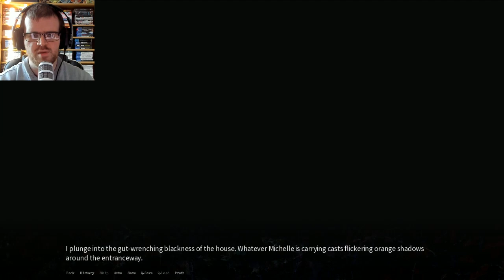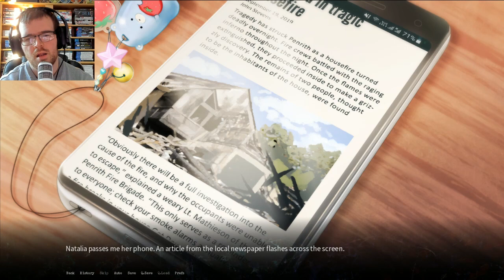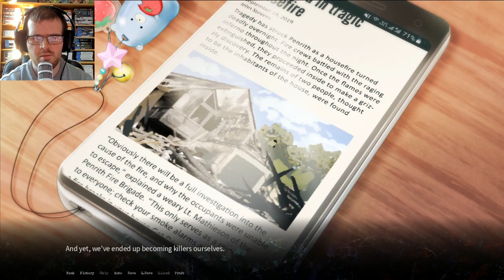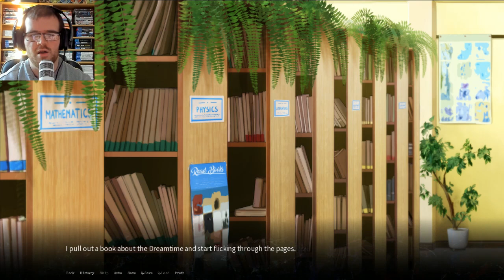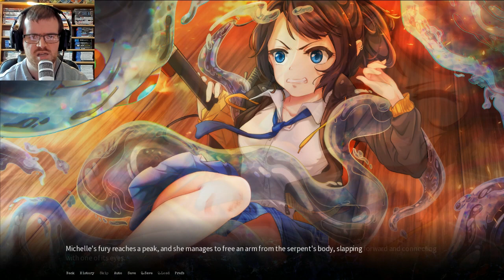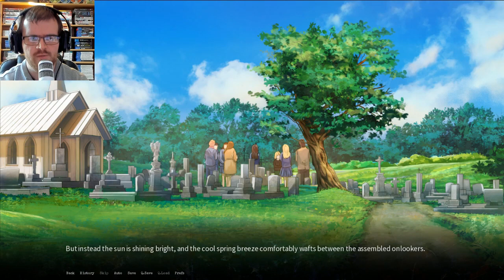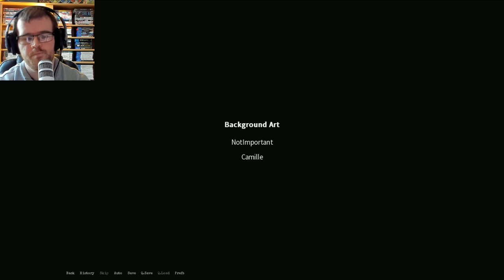Historia (Horror Visual Novel) - Part 3 - Tragedy After Tragedy! Chapter 1 End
Coming to the end of the 1st Chapter to Historia, what awaits throughout this part of the game is a lot of trials, tribulations and torment! This is Historia, a psychological horror visual novel made by Lucid A96. Our home life isn't the smoothest, and the discover of a horrific beast inside our friends house did not help our already unsettling situation. Doug, the protagonist realises that the being he saw is not something that he'll see only once.